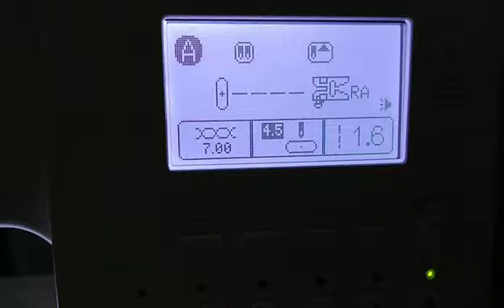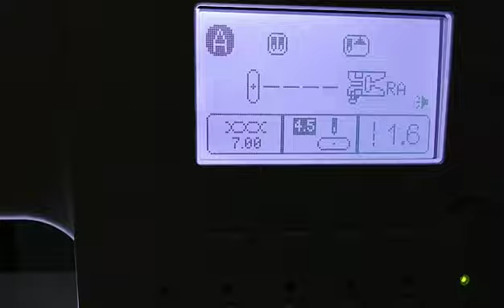SİNGER QUANTUM L 500 MAKİNASINDA NERVÜR DİKİŞİ VE AYARI YAPILIŞI